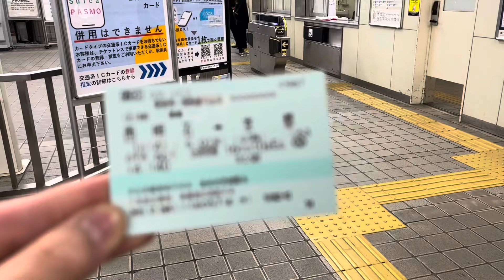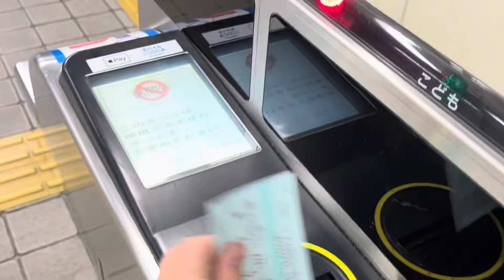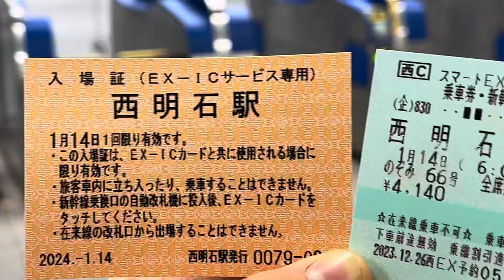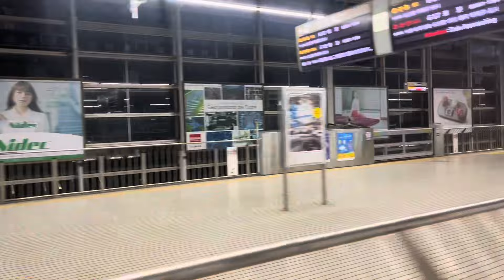【始発と終車限定⁉︎】西明石停車の"のぞみ"号に乗ってみた